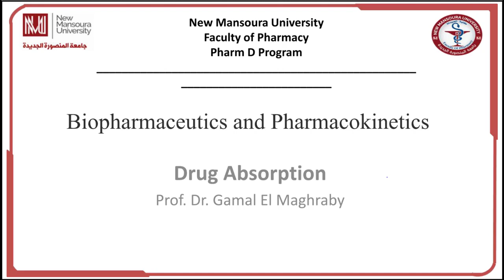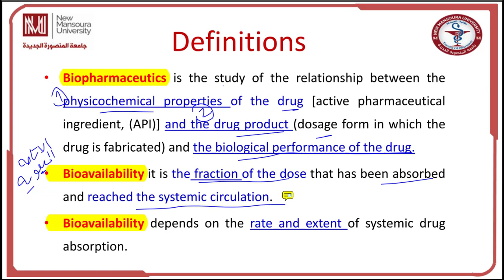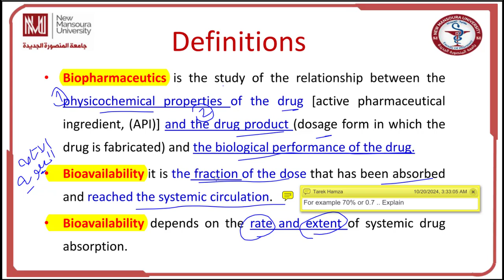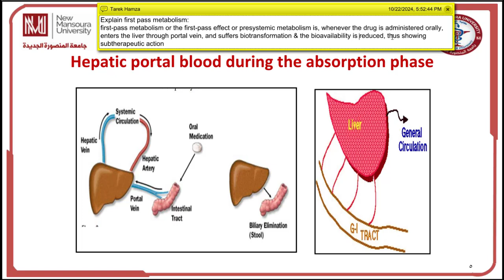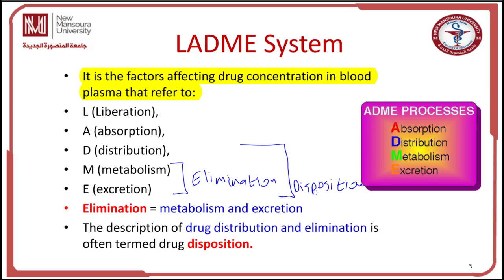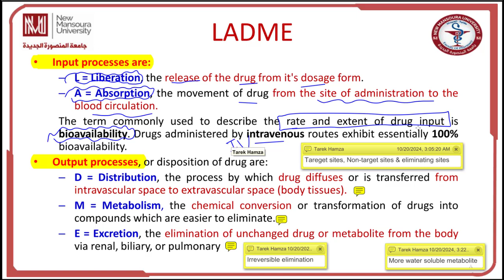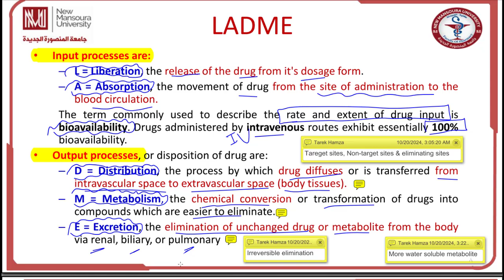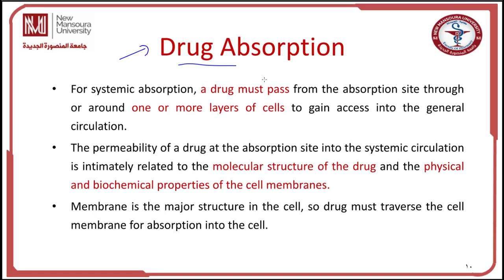NMU 4 Biopharmaceutics and Kinetics Lec 1